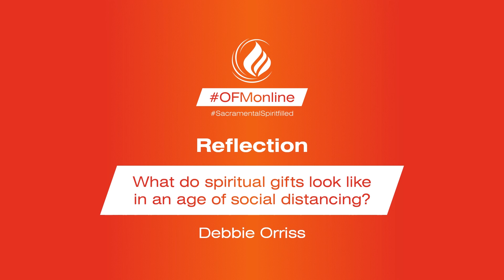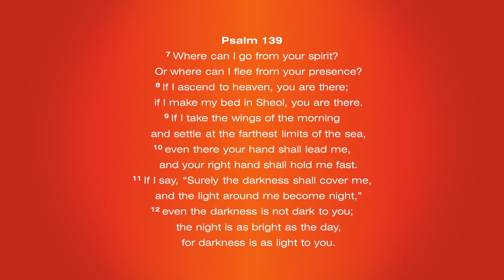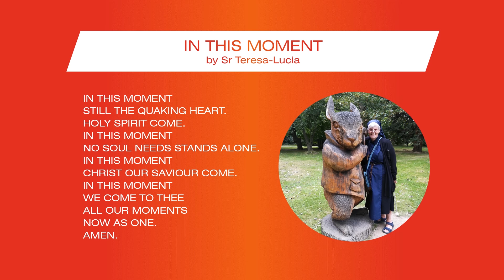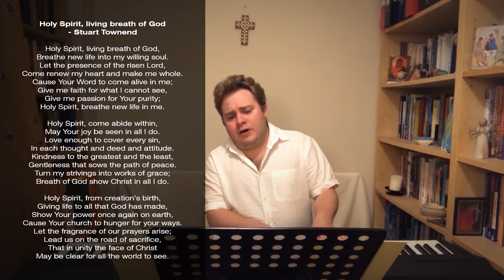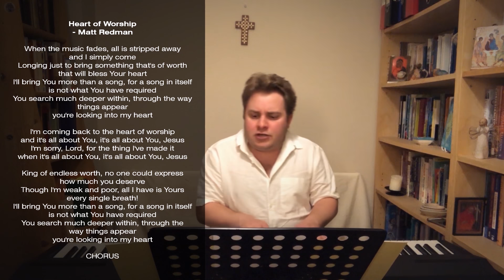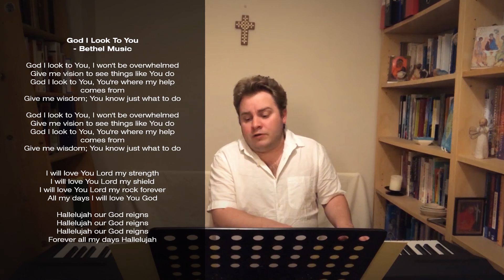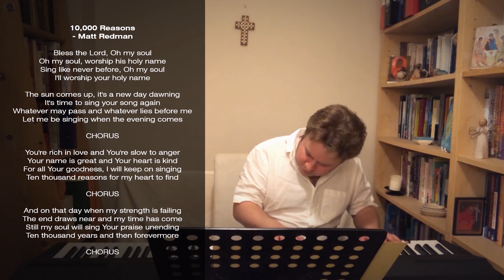OFMonline 2020 | DAY 02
Welcome to OFMonline SacramentalSpiritfilled, a free, mini, online conference hosted by On Fire Mission, exploring what it means to be Sacramental and Spirit-filled at home, at such a time as this.
Join us for a mix of reflection, conversation, prayer and worship, and after for fellowship in the 'Zoom Bar' just after 8pm.